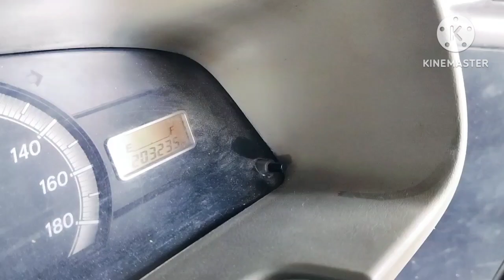Maruti eeco morning smoke dene ki problem ka solution video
Maruti eeco silencer se white smoke problem ka solution video

Maruti eeco piston ring badalne ka process video

Maruti eeco engine overhaul full video